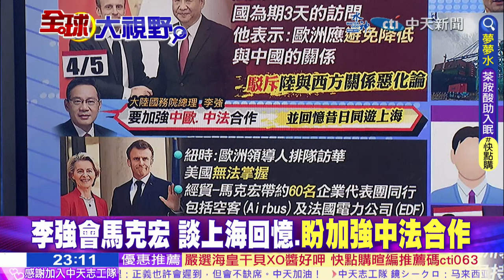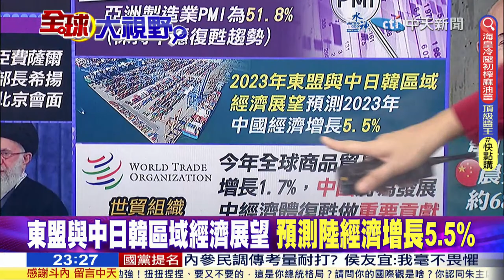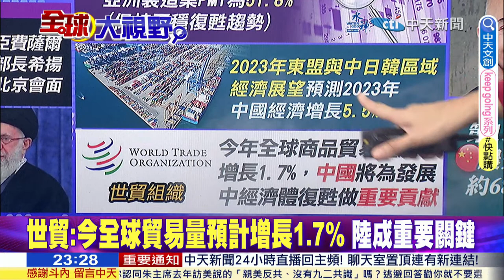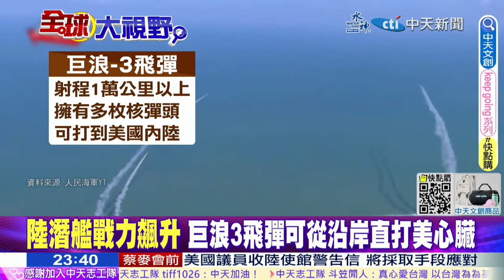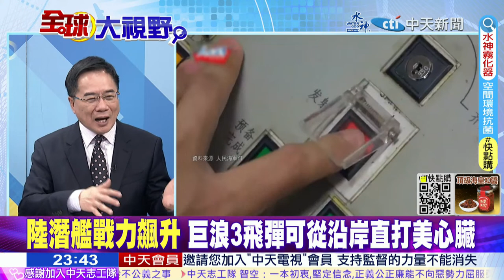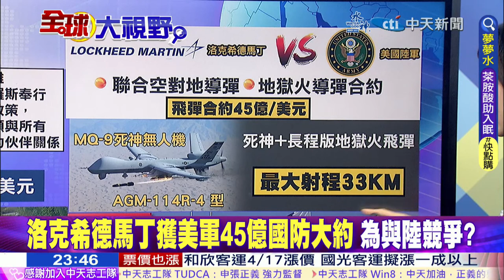馬克宏訪陸 習近平秀"高規分列式"!航向深藍 蔡正元:"山東艦"追隨遼寧艦!不只東風快遞 美更怕"巨浪3飛彈"?｜【全球大視野】20230406完整版@全球大視野Global_Vision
馬克宏訪中 與習近平同賞高規格禮兵演出
習近平會見法總馬克宏 盼推動中法歐關係
駁斥關係惡化 馬克宏:歐洲應避免降低與陸關係
李強會馬克宏 談上海回憶.盼加強中法合作
紐時:歐洲領導人排隊訪陸 美國也擋不住
中歐訪陸!""沙伊""北京和解!全球經濟新風向?
中國成功斡旋 沙特.伊朗外長在北京會晤
互利而非競爭 匈牙利外長:北約不應成為反華組織
中歐直航+1 天津港開通今年首條直抵歐洲新航線
法國專家:美政府開啟全球去美元化 趨勢已不可逆
經濟穩字當頭 3月亞洲製造業PMI為51.8%
東盟與中日韓區域經濟展望 預測陸經濟增長5.5%
赴復旦大學和學生座談 馬英九冒痘展馬氏幽默
馬英九向上海書記秀台語""ECFA會再發!"" 民進黨也不敢廢
陸航母山東艦遠航 日後將與遼寧艦現身西太平洋
山東艦首次遠洋演訓 陸軍事專家:不要大驚小怪
陸潛艦戰力飆升 巨浪3飛彈可從沿岸直打美心臟
CNN登上美軍密西西比核潛艦 可在數秒內下潛幾百英尺
美韓軍演加入B-52轟炸機 北韓:朝鮮半島在核戰邊緣
陸潛艦戰力飆升 蔡正元:中國龐大工業生產體系優勢
普丁會晤盧卡申科! 美又軍援烏 欲延長戰爭?
被盧卡申科稱為疲憊總統 普丁:得賺工資
澤倫斯基訪波蘭 美國再供烏26億美元軍援
美向烏提供新一批軍援 俄:旨在盡可能延長衝突
美媒:一戰老機槍現身俄烏戰場 俄嗆終將摧毀
芬蘭入北約使北約與俄接壤邊界翻倍 俄揚言反制
芬蘭入北約 蔡正元:北約就是美國的工具
普丁:世界局勢複雜 俄美正處在深刻危機之中